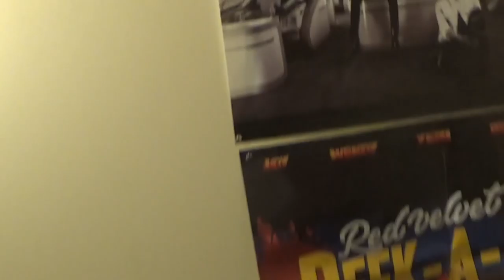MONSTA X - THE CONNECT Music Film REACTION [CHANGKYUN!!]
Monsta X is coming back soon and they released a Music Film featuring the talents of Changkyun, Jooheon, and Kihyun as well as the other members and Matt is LIVING. Will MOnsta X take over as his number 1 bias group from Got7? We'll find out this comeback season. This album will be so so good though. We hope you enjoyed! We are posting every day.

(Can also be addressed to Bryson Fisher or CarKpop... Whatever your heart desires)

WE GOT SHIRTS:
Merch!